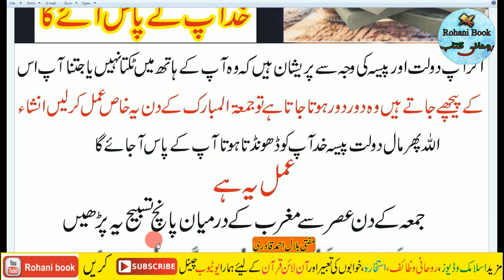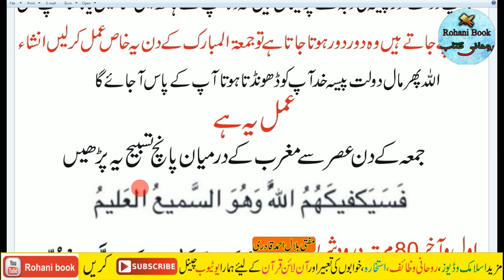jumme ka Powerful Wazifa For Increase Money | Friday wazifa to get dolat & paisa | jumma ka wazifa